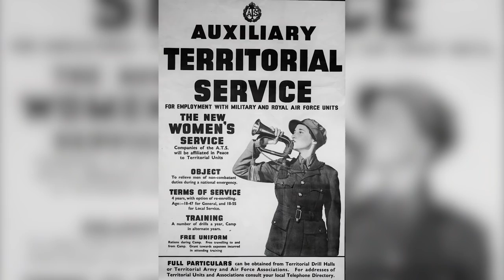VJ Day: Codebreaking sisters reveal wartime memories on 75th anniversary of VJ Day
Two sisters who were codebreakers during the Second World War have given a moving account of their father, a prisoner of war (POW), and what it was like working undercover.

Patricia and Jean Owtram, played important roles in the war as an interceptor and Code & Cipher Officer but were never able to talk about it until recently because they had signed the Official Secrets Act.

Seventy-five years since the surrender of Japan and the end of the war in 1945, Pat says she remembers the day vividly.